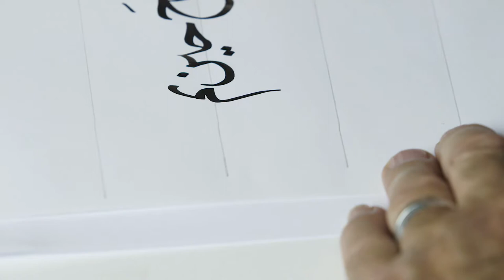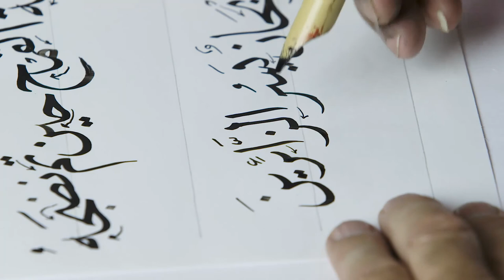الخط العربي | 2 - 6 | تطبيق لانواع الوصلات في خط النسخ